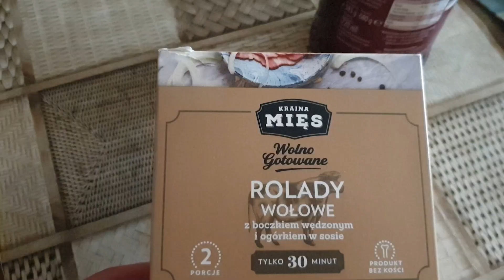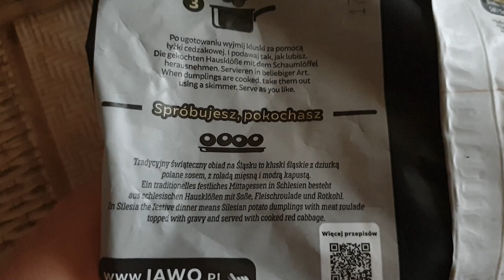Śmigus dyngus + test szybkiego świątecznego obiadu